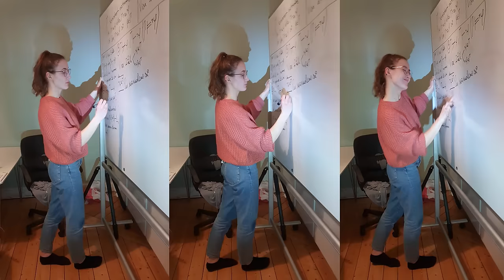ER Doctor climbing 8A:s in her spare time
Any support is incredibly welcomed and appreciated. You all make the content happen!

Linda and Cordi are climbing on "How Low Can You Go", an 8A/V11 in todays video. They both live a hectic life with Cordi studying her masters in sports technology and Linda working as a full time Doctor here in Sweden. They make good use of their spare time though, and today we get to see what that means for them!